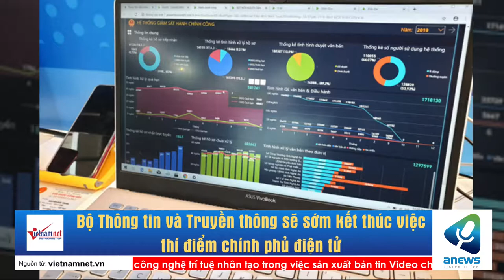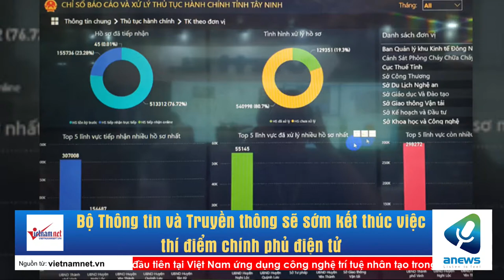Bộ Thông tin và Truyền thông sẽ sớm kết thúc việc thí điểm chính phủ điện tử